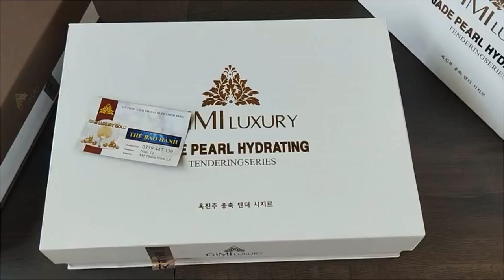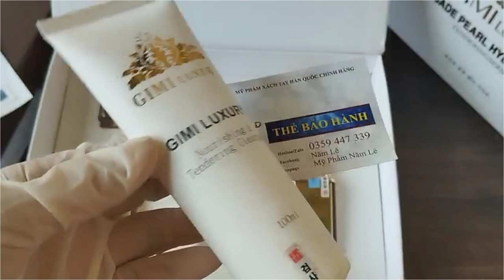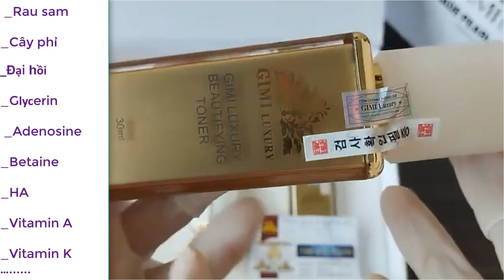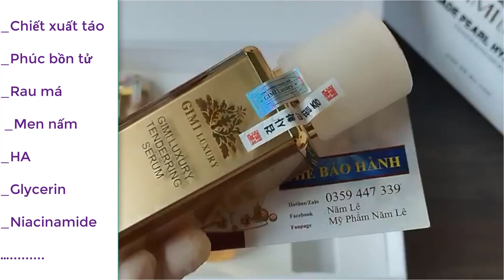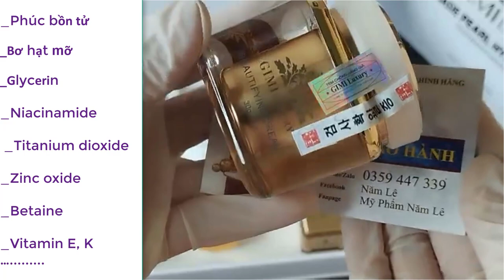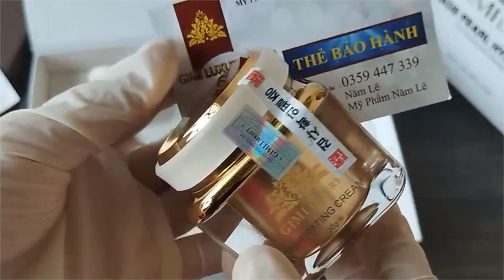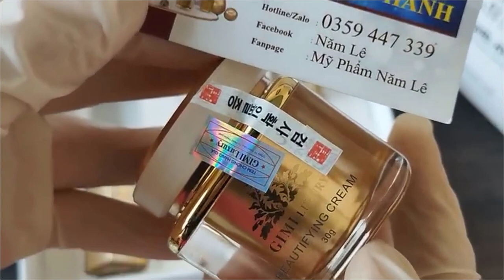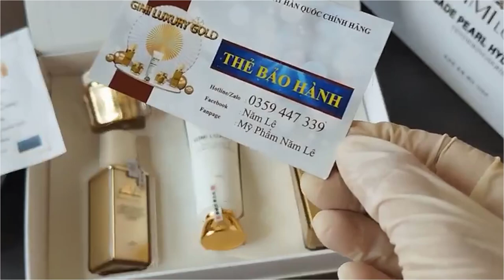Kem Gimi Luxury Gold Hàn Quốc có thành phần gì, công dụng gì, dành cho da nào ?